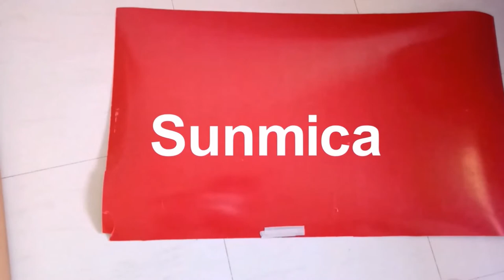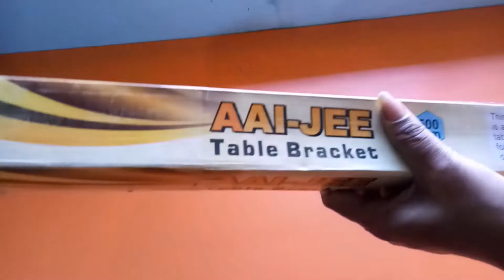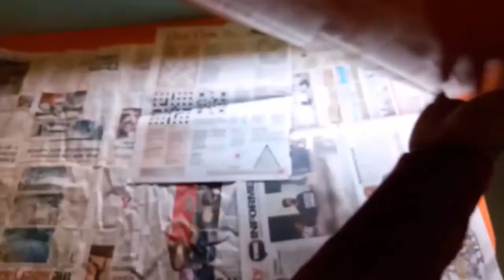Folding Wall Mounted Study Computer Laptop Office Table | Wall Desk | Glossy Red | DIY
Ready made wall table link

Compal wall table
Qura wall table
Invisible wall table
Pasio wood wall table
Madhuram Mini wall table